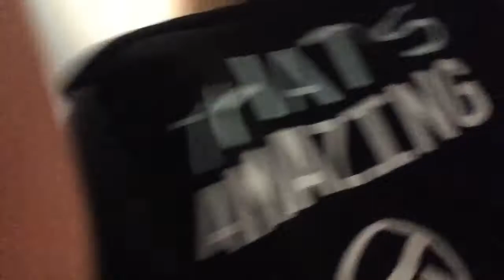Best ping pong trick shots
Ping pong tricks

Song: Delicious
Artist: Jensation